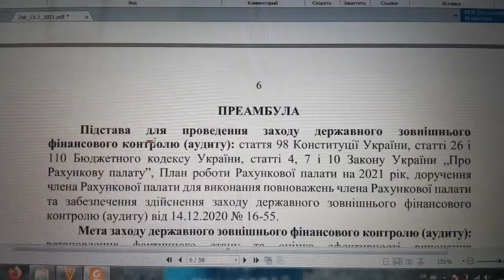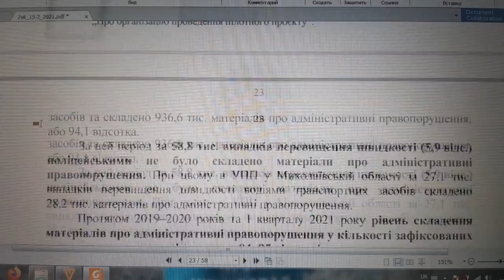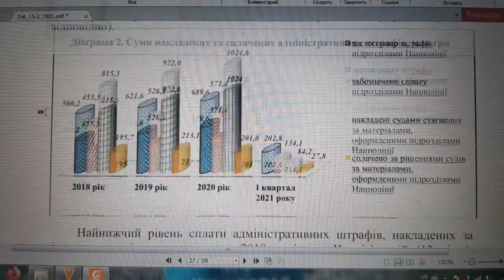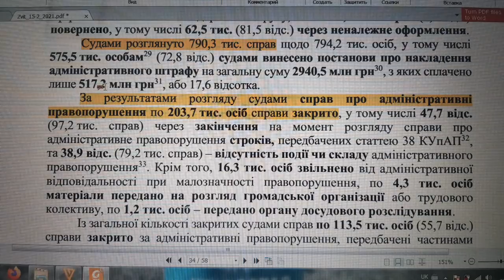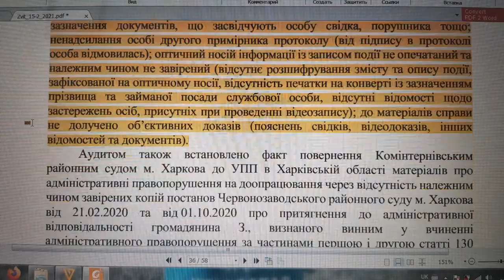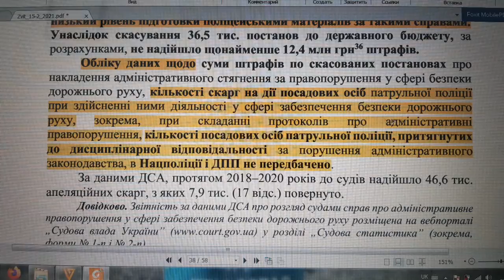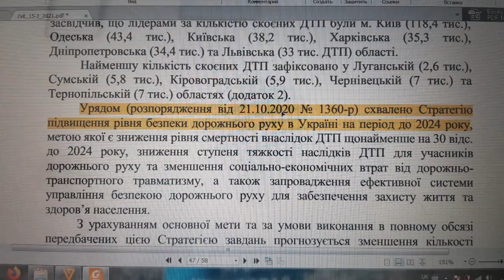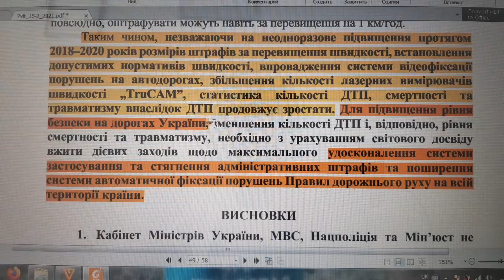СИСТЕМА ПО ОТЪЕМУ ДЕНЕГ У ГРАЖДАН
Под видом обеспечения безопасности дорожного движения была создана система по отъему денег у граждан, которая к безопасности не имеет никакого отношения.

Если ссылка не открывается, то она продублирована в закрепленном комментарии.